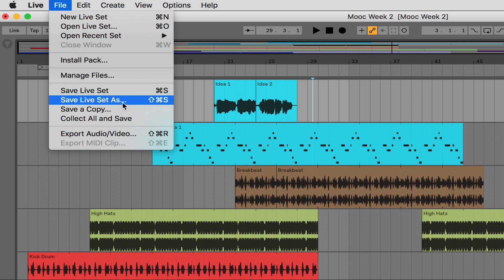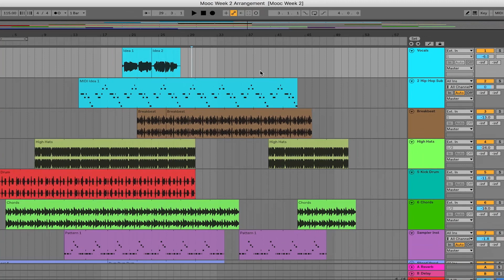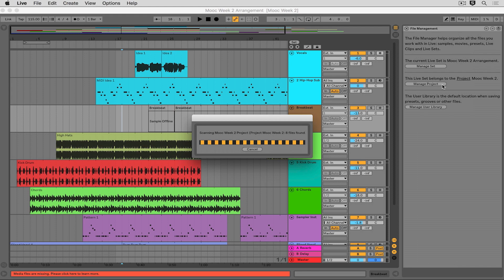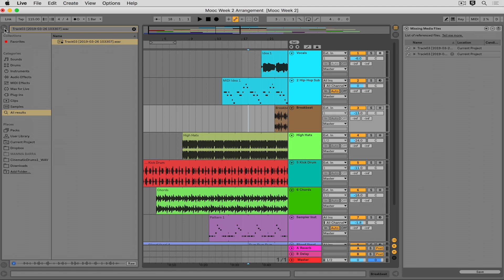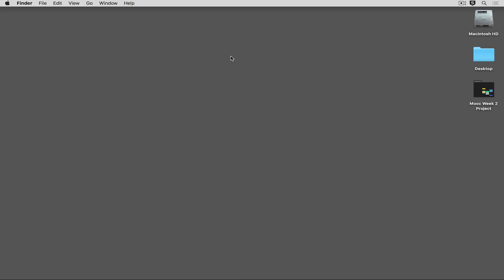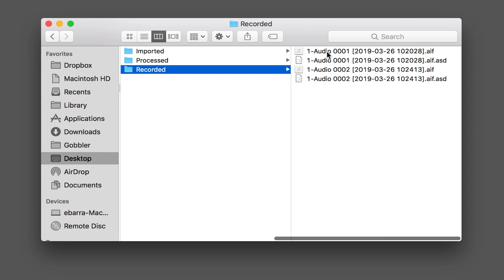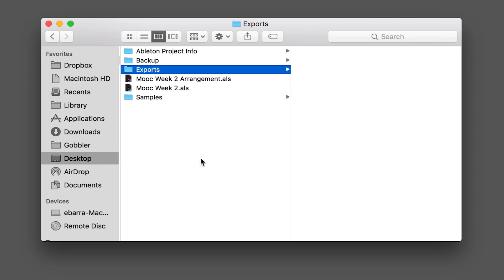Ableton Live File Management | Part 16/25 | Erin Barra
In this video series, Berklee Online instructor Erin Barra explores some of Ableton Live’s most powerful and useful functionality: sequencing MIDI programming, sampling, audio recording, warping and processing, looping, editing, mixing, performing, file management, and troubleshooting. She also delves into deeper topics such as Max for Live and automation. Meant to be a springboard for those who are new to Ableton Live and/or DAWs in general, this fundamental series will provide a strong knowledge base for using Ableton Live to take your musical ideas from conception to final recording. Erin Barra breaks down the many barriers of entry into music technology and encourages all those who wish to create fearlessly.

About Erin Barra:
Erin Barra is an educator, songwriter, producer, multi-instrumentalist, and music technology consultant. She is an associate professor in the Songwriting department at Berklee College of Music and is one of the leading product specialists for Ableton. She works with artists and bands looking to integrate laptops and digital technologies into their writing, production, and stage setups, and has developed and taught several music technology curriculums.

About Berklee Online:
1-866-BERKLEE (US)
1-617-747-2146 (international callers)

Erin Barra | Ableton Live | Max for Live | MIDI Programming | Sampling, Audio Recording, Warping | Processing | Looping | Editing | Mixing | Performing | File Management | Berklee | Berklee College of Music | Berklee Online